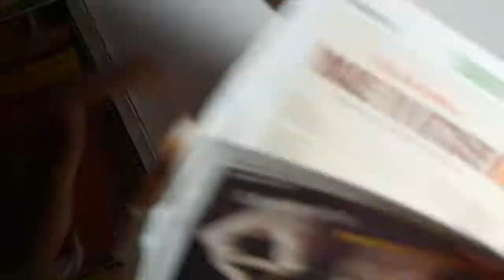show pices how to make at home best out of west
hi friends my name is meena
welcome to my my channel
about this video